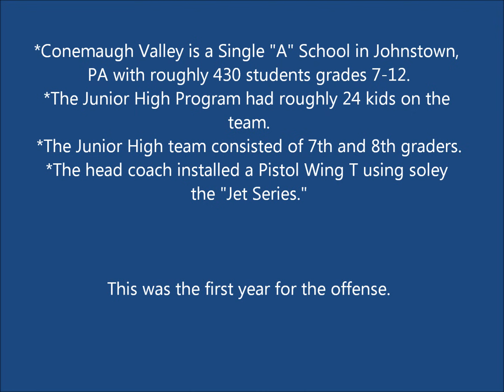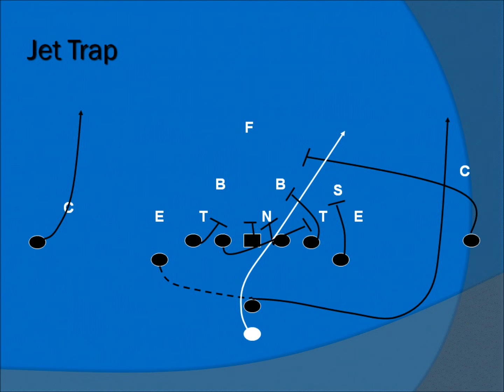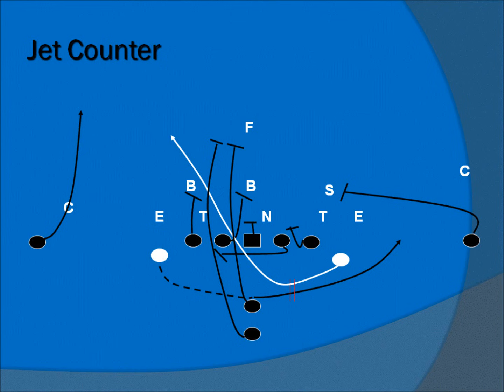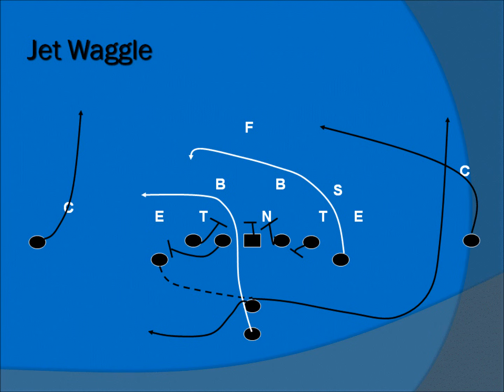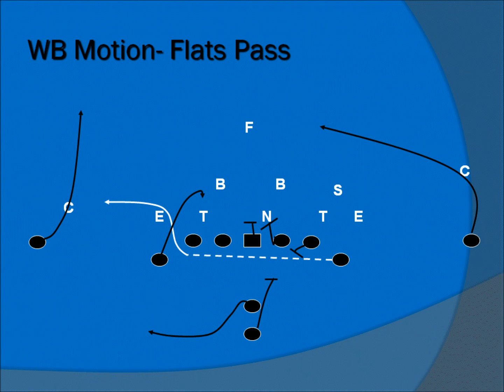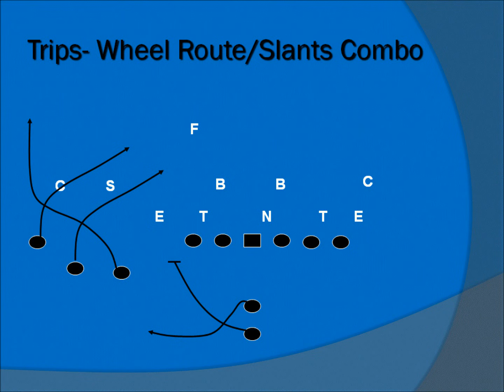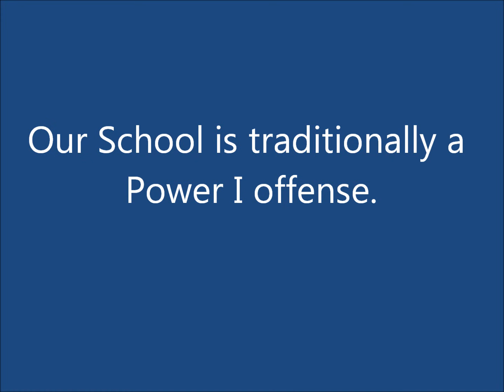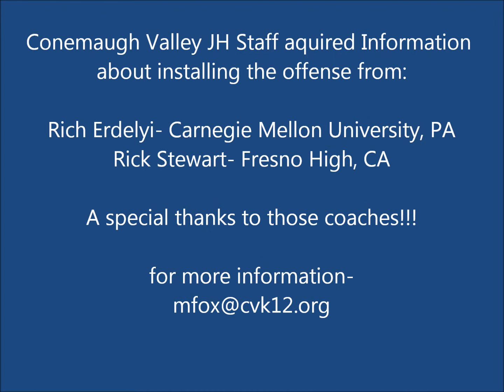Pistol Wing T- Jet Series - Conemaugh Valley Junior High Football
Conemaugh Valley from Johnstown, PA. Cut ups of their "Pistol Wing T" offense. The coaching staff solely dedicated time running Jet, Jet Counter, Jet Trap, and Jet Waggle. The results were stellar! The team finished with a 5-3 record in year one of installation. They also had 5 backs with a 6 yard per carry average or higher!